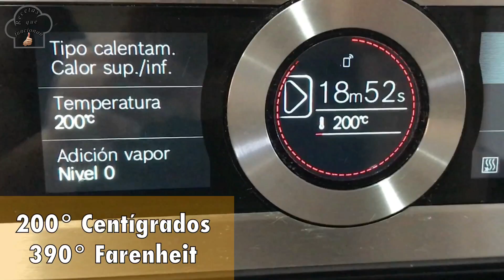Pan Sin Amasado La FOCACCIA autentica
Receta de como hacer un pan sin amasado, conocido en Italia como Focaccia, una masa fácil rellena de cebolla, aceitunas y queso mozzarella, el resultado es un pan muy jugoso, con un olor sorprendente y un magnifico sabor, ideal como entrante, meriendas y cenas.

Recuerda antes de hacer la receta, asegurarte si tu horno es Cº o Fº, otro dato importante, es que por petición de vosotros hemos realizado esta receta de pan fácil con harina de trigo o harina común de todo uso.

Los ingredientes usados para esta receta son los siguientes:
450 gr. (3 tzs) Harina de trigo normal (de todo uso)
380 ml. (1 1/2 tzs) Agua tibia (entre 35 y 40ºc)
7 gr. Levadura de pan seca o 25 gr fresca prensada de panadero
2 cdta. (10 gr.) sal
1 cdta (5 gr.) azúcar

Con esto ya hacemos la masa básica de focaccia italiana y ahora nosotros le metemos a la masa lo siguiente:

1 Cebolla dulce cortada en juliana
1 lata de aceitunas negras sin hueso
50 gramos de queso mozzarella rallado
un poco de oregano seco
Aceite de oliva virgen extra aromatizado con una rama de romero.

Recuerda que puedes hacerme llegar las fotos de tus elaboraciones via email a: o a través del formulario de contacto de mi Facebook

Recuerda que puedes seguirme y hablarme también por Instagram y Twitter, siempre respondo a los comentarios, dudas, preguntas y sugerencias.

Y ya por ultimo darte las gracias por leer la cajita de información, solo espero que te suscribas a mi canal y me regales un comentario y un like si te gusto mi video.